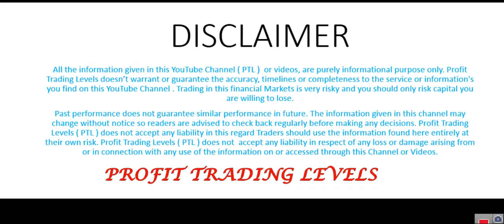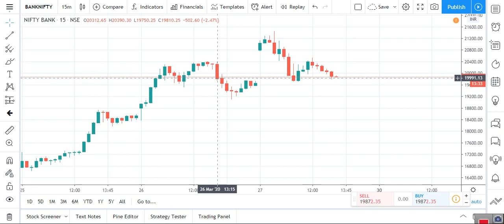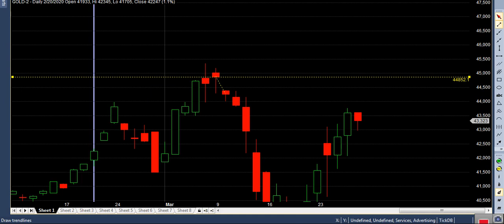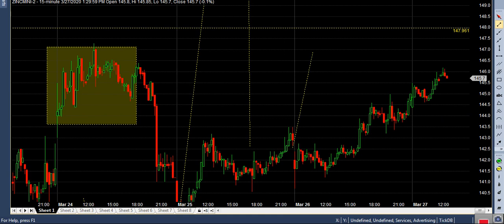LIVE MID- TIME TRADING LEVELS NIFTY, CRUDE 27-03-2020 / ALICE BLUE / ZERODHA / UPSTOX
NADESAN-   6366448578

FOR REGISTRATION
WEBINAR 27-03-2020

FOR REGISTRATION